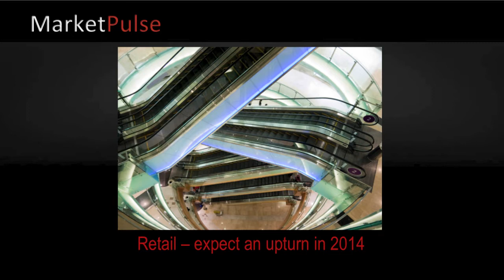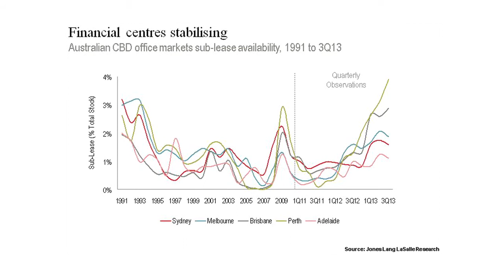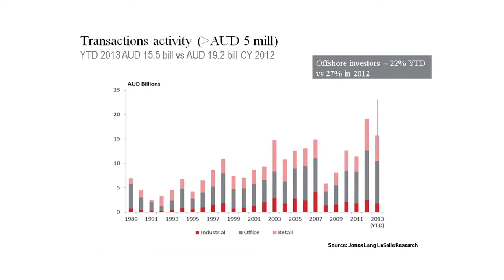Australia MarketPulse 3Q 2013 - David Rees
Investment activity in the Australian commercial real estate market was strong through the first half of 2013 despite subdued take-up of space and rising vacancy rates.